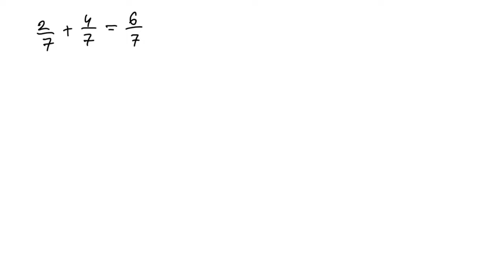Razlomci. Sabiranje i oduzimanje razlomaka. Matematika za 5 razred